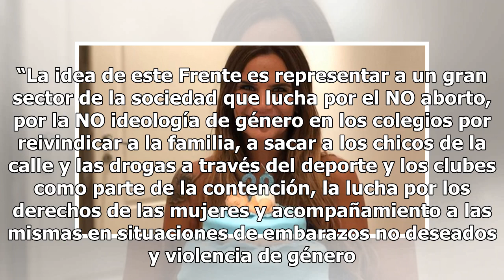El Tribunal Electoral de Santa Fe ratificó la lista que encabeza Amalia Granata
Ya está confirmado que Amalia Granata será precandidata a diputada provincial. Así lo determinó el Tribunal Electoral de la provincia de Santa Feque ratificó la lista “Somos Vida” que encabeza la periodista rosarina y que competirá por la Legislatura provincial. Granata está al frente de una de las ...